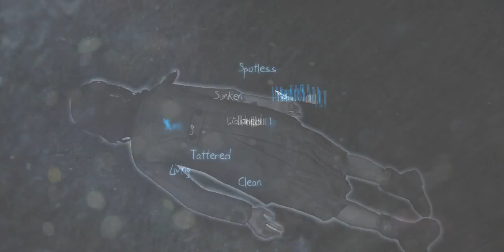Murdered: Soul Suspect Part 7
This is my playthrough of Murdered: Soul Suspect with live commentary.